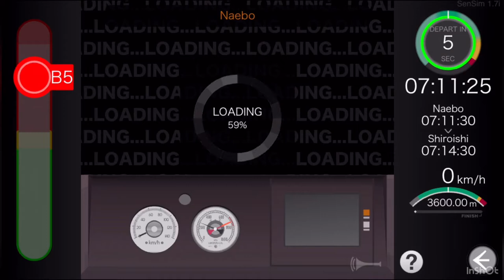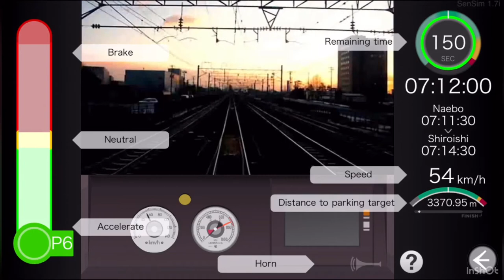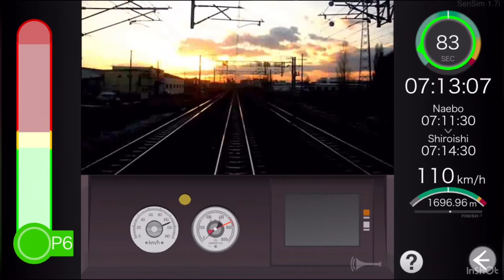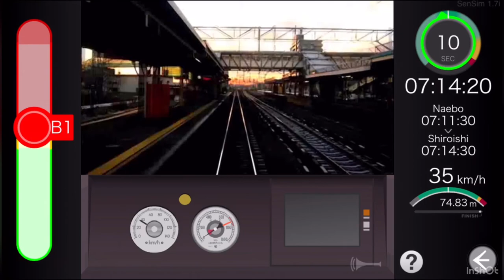Sensim Simulator Series 731 Chitose Line (Hokkaido)